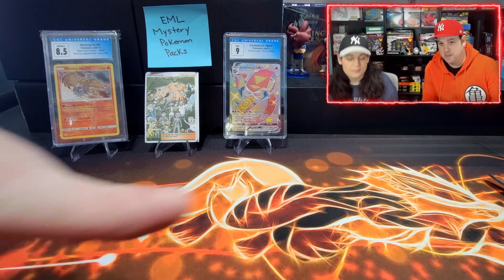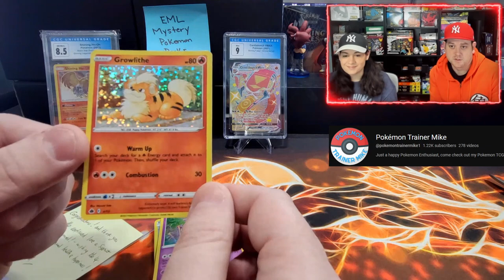POKEMON CARD MAIL DAY FROM @pokemontrainermike1 + GIVEAWAY!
CHECK OUT @pokemontrainermike1  CHANNEL!

Music Attribution:

Title: Disco High
Artist: UltraCat
Album: Disco High